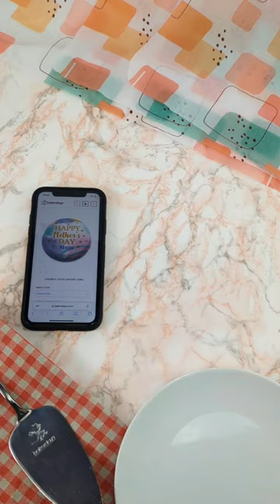Mother's Day letterbox cake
Tadaaa! ✨

If only it could magic itself here...
Let us do that for you this Mother's Day!